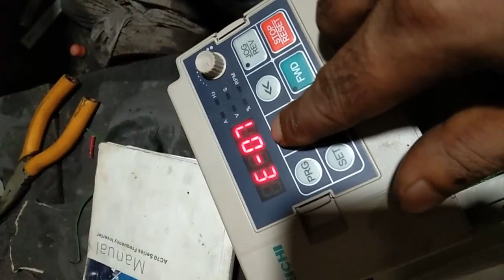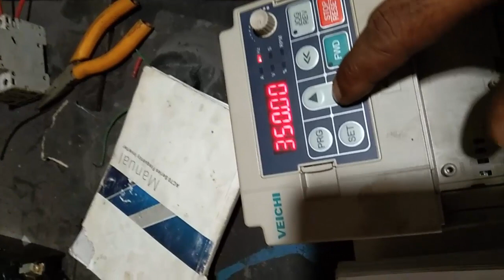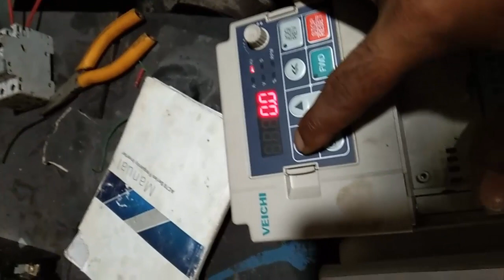VEICHI AC 70 t3 bangla tutorial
Manual for AC70 t3 Series Frequency Inverter V1.0
AC100 Manual V1.0(VEICHI)
AC70 Catalog Brochure
AC90 Manual V1.1(VEICHI)
AC70 Manual V1.3
AC70E Catalog
AC70E Manual V1.3
AC80C Brochure
AC80C Manual V1.1
Frequency Inverter Catalog
CE (LVD) of AC300 Inverter
CE (EMC) of AC300 Inverter
CE (EMC) of AC70 Single Phase Frequency Inverter
CE (LVD) of AC70 Single Phase Frequency Inverter
CE (EMC) of AC70 Three Phase Frequency Inverter
CE (LVD) of AC70 Three Phase Frequency Inverter
AC300 PC Debugging software V1.3